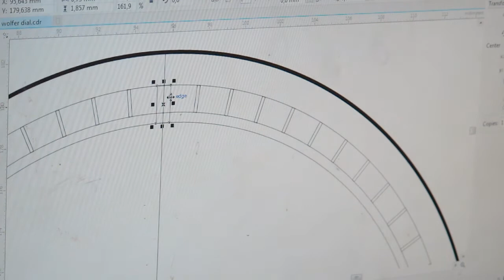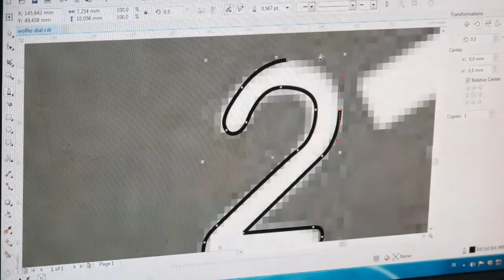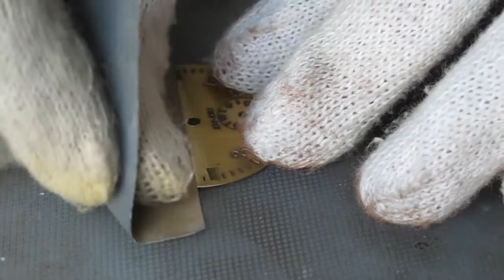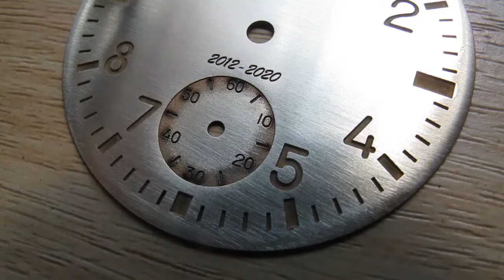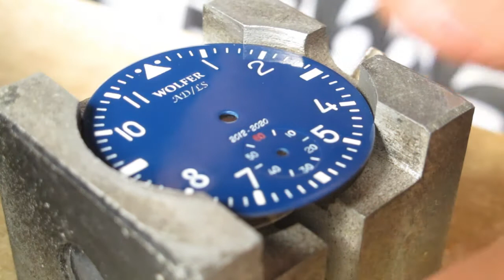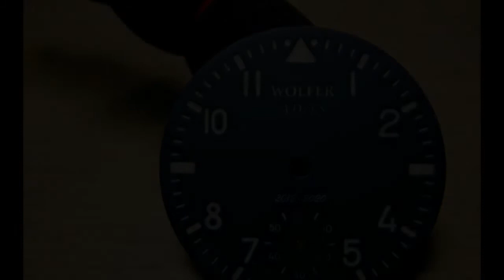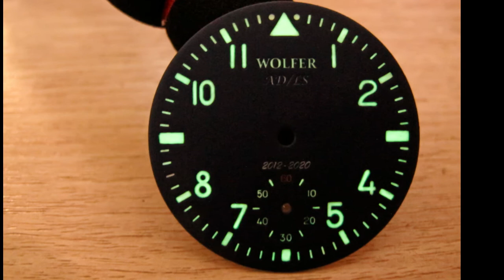MAKING A WOLFER PILOT STYLE CUSTOM DIAL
This time, a customer asked me to make a unique dial with pilot dial style.
Material : Brass 0.5mm thickness
Laser engraved for texts, markers

0:00 Intro
0:10 Making dial vector file
1:47 Blank dial plate result after laser engraved
2:03 Sanding process
2:59 After sanded result
3:22 Painting process
3:34 Engravings paint filling
4:47 Lume process
7:39 Final result

Thank you for taking your time to watch the video.